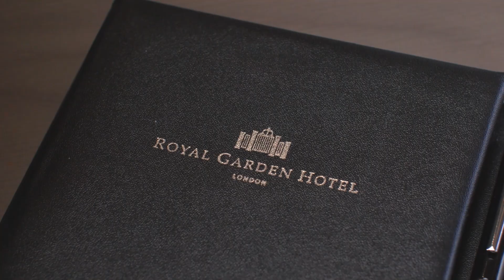Royal Garden Hotel Presented by ALHI